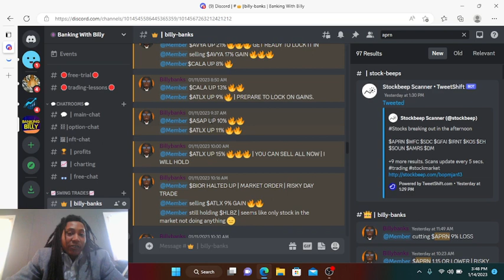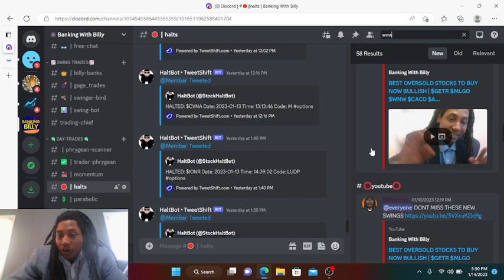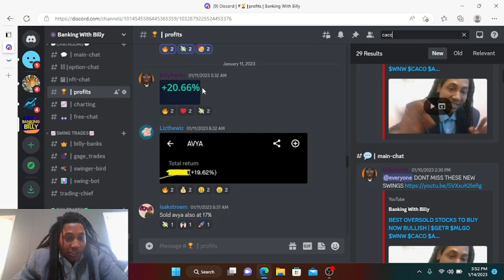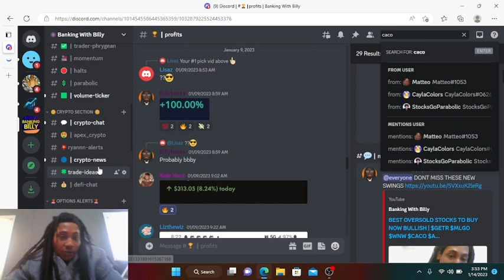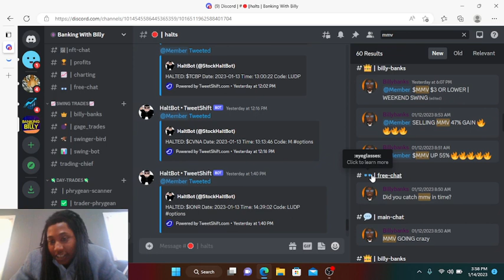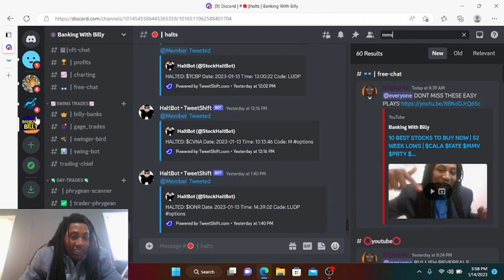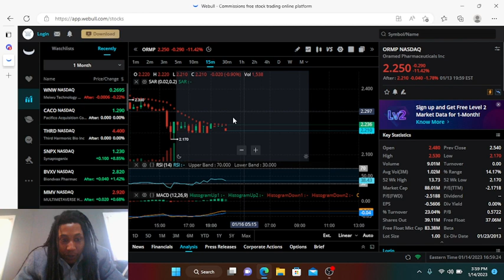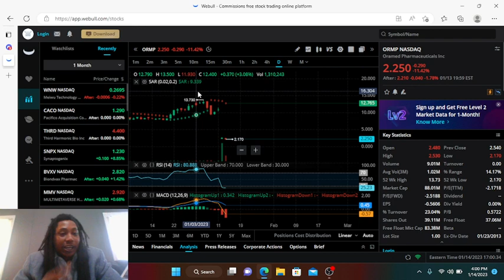7 STOCKS EVERYONE WILL BUY | BULLISH REVERSAL | $WNW $CACO $THRD $SNPX $BVXV $MMV $ORMP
In this video we cover the best oversold stocks to buy right now these stocks are on major discounts and ready to explode

BANKING WITH BILLY ANALYST

The content covered in this channel is NOT to be considered as investment advice. These are only my own personal and speculative opinions, ideas, theories, hypotheses, charts, technical analysis (TA), insights, curated news publications, and price prediction(s). The technical analysis in this channel is completely speculative and does NOT guarantee any specific result or profit. The technical analysis in this channel has NO proven rate of accuracy and past performance does NOT indicate future results. Do NOT trade or invest based upon the analysis presented on this channel. Always do your own research and only invest solely based on your own findings and personal judgment after consulting with a professional/licensed financial adviser. I’ll never tell you what to do with your capital, trades, or investments. I’ll also never recommend for you to buy or sell any asset, security commodity, derivative, or cryptocurrency-related instrument. I’m NOT a broker. I DON’T recommend or endorse the use of any brokerages or trading exchange platforms. Trading and/or investing in cryptocurrency and/or any related commodities/securities/derivatives/instruments is extremely HIGH RISK and you can very easily lose all of your investment capital! You should always consult with a professional/licensed financial adviser before trading or investing in any asset, security, commodity, derivative, or cryptocurrency-related instrument! I will NOT be held liable for any of your personal trading or investing decisions or any losses/damages that you may incur if you decide to speculate in the market.